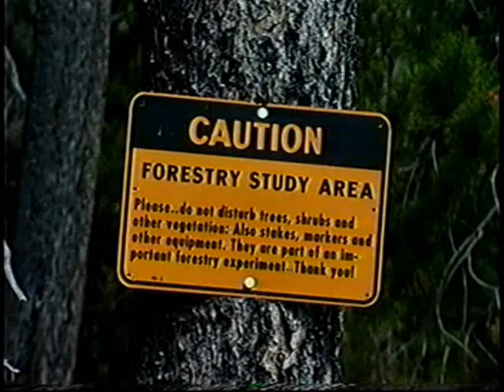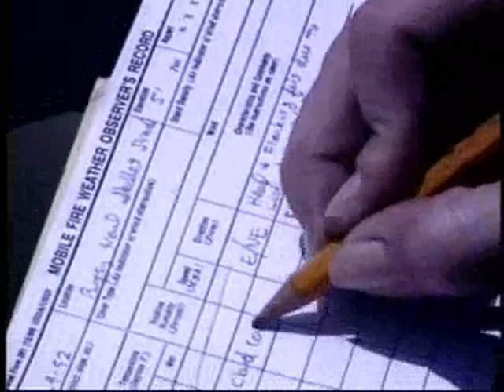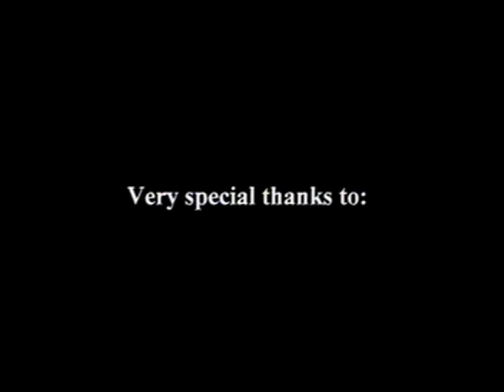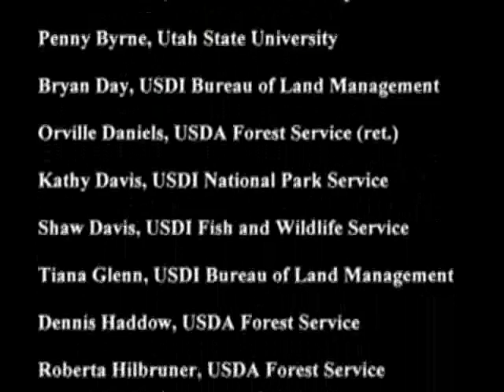The Missing Fires, Part 2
The Missing Fires Part 2 (Rev. 3), Utah State University Extension Forestry